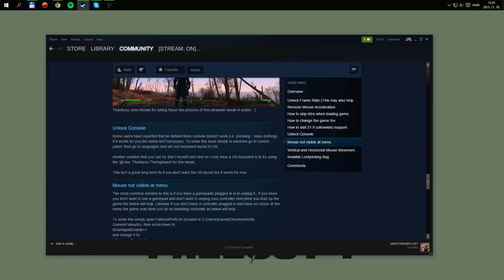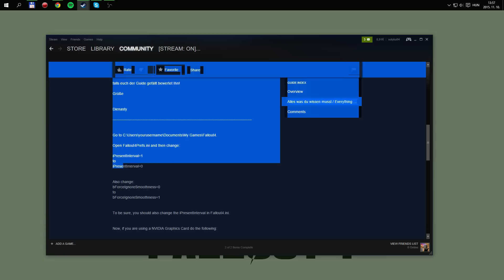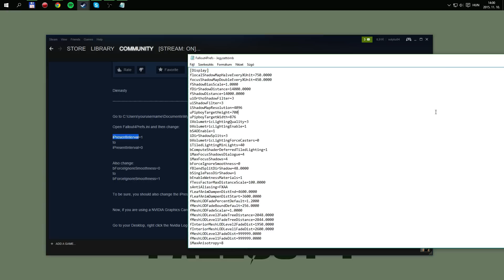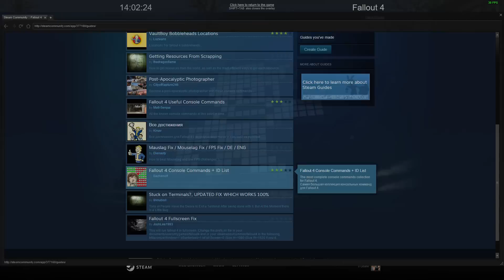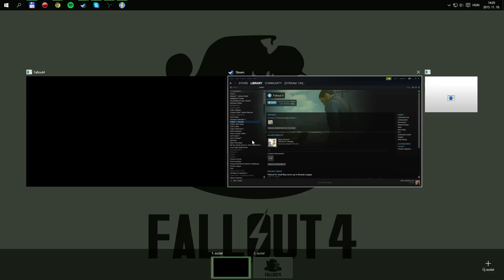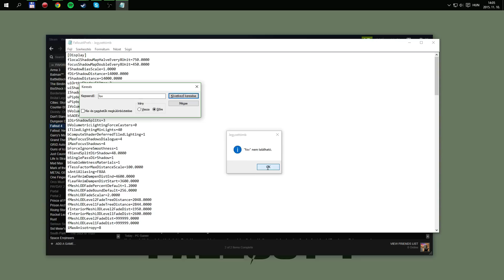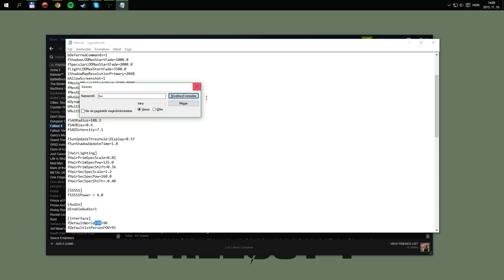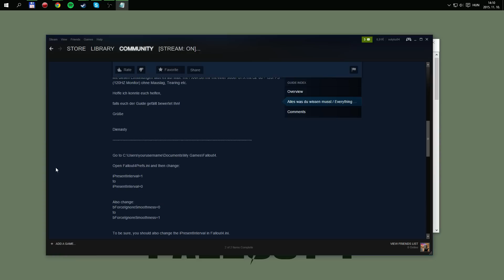Stream felvétel: Fallout 4 - #4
Twitch stream felvétele a megjelenés napjáról. Azt kérem mindenki vegye figyelembe hogy ez egy stream felvétel, nem pedig videó! Ez mind a stílust, mind a minőséget bekorlátolja.